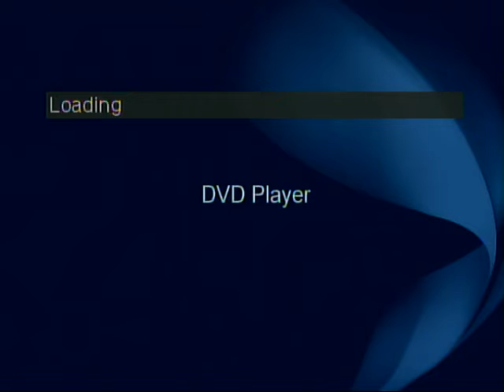Opening to SMG4: They Worst of All: Volume Three (2022) DVD (HQ)